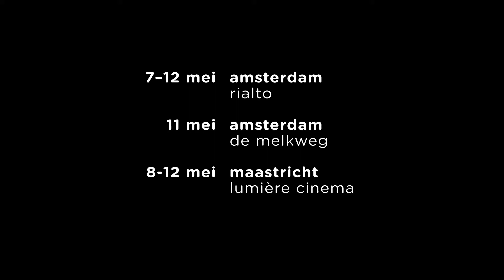From my Syrian room movie trailer | Hazem Alhamwi | 15 years Festival Cinéma Arabe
Cinéma Arabe presents: From my Syrian Room | Hazem Alhamwi | Syria, France, Germany | 2014 | documentary | 70 min.| Arabic spoken - English subtitles

Screening:
wed 08-05 | 12:30
Rialto Amsterdam

How do you stay true to yourself in a dictatorship that wipes out your individuality like an eraser and fosters a culture of fear? The Syrian Hazem Alhamwi (1980) retreated to his room and found freedom in drawing. When the revolution breaks out in 2011, the filmmaker and artist does not dare to confront his inner demons directly. Instead Alhamwi explores his memories, from his childhood to the present day – and thus the desire for freedom of the Syrian people.
In his room, his former drawing teacher, his girlfriend Rhina (incognito), and former political prisoner Ghassan, among others, share their experiences with the brutal regime of father and son Assad with the camera. Alhamwi’s drawings illustrate the shared fear and despair.